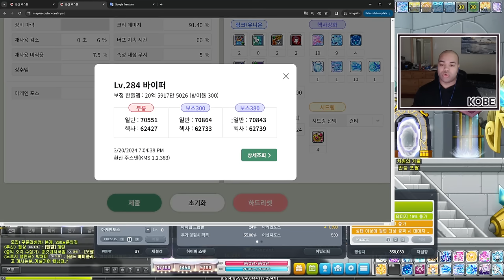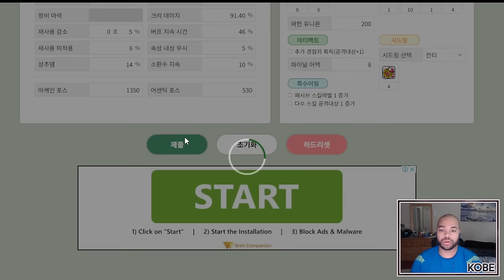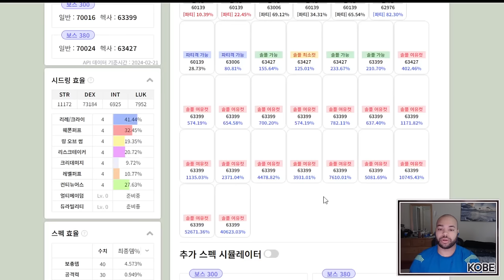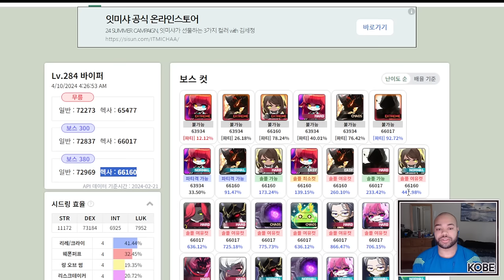End of DREAMER + Level 284! - Korean MapleStory Reboot Server Progression 2024 Episode 3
Going through the end of DREAMER in KMS as well as the two events that happen afterwards! There will probably only be about 2 more episodes left of this series, the end of approaching with Level 285, Carcion, and the Normal Kalos solo.

TIMESTAMPS
0:00 Introduction (March 3, 2024 KST)
3:43 Free EXP on Shade Hyper Burn (March 3, 2024 KST)
4:42 Planning to do Easy Kaling (March 3, 2024 KST)
8:23 Easy Kaling Attempt (March 4, 2024 KST)
10:12 Boss Drops (March 5, 2024 KST)
13:30 Boss Drops (March 7, 2024 KST)
15:24 Boss Drops (March 8, 2024 KST)
15:44 Dreamer Ending Soon (March 12, 2024 KST)
17:22 Finishing the Shade (March 12, 2024 KST)
17:50 Octopunch to 19 Journey Begins (March 12, 2024 KST)
19:03 Level 284 (March 14, 2024 KST)
19:30 Boss Drops (March 14-16, 2024 KST)
21:14 SOUL AND INNER ABILITY DAY (March 17, 2024 KST)
30:50 Octopunch Level 12 (March 17, 2024 KST)
30:59 Finished with Inner Ability + Souls (March 17, 2024 KST)
34:00 Final Day of Dreamer (March 20, 2024 KST)
42:20 Leveling DECENT 5th Job Skills (March 20, 2024 KST)
50:07 Claiming Remaining Rewards (March 20, 2024 KST)
52:46 Maple Scouter before losing temp stats (March 20, 2024 KST)
57:25 Octopunch Level 14 (March 20, 2024 KST)
59:04 New Patch (March 21, 2024 KST)
1:02:54 Legion Relay (March 21, 2024 KST)
1:09:00 Boss Drops (March 22, 2024 KST)
1:10:14 quandale punch king (March 22, 2024 KST)
1:14:48 Seren Loot (March 23, 2024 KST)
1:15:01 Legion Relay Continued (March 25, 2024 KST)
1:17:40 Boss Drops (March 28-29, 2024 KST)
1:19:34 Octopunch to 15 (March 30, 2024 KST)
1:19:41 The Big Plan (March 31, 2024 KST)
1:28:31 Story of Moving Guilds (March 31, 2024 KST)
1:32:59 Culvert (March 31, 2024 KST)
1:37:05 Monster Park (March 31, 2024 KST)
1:38:07 April Black Mage Loot (April 1, 2024 KST)
1:38:27 April Fools Event (April 2, 2024 KST)
1:39:33 Octopunch to 17 (April 2, 2024 KST)
1:42:12 Nexon 30th Anniversary Gifts (April 2, 2024 KST)
1:44:48 Last Day of Legion Relay (April 3, 2024 KST)
1:45:35 Octopunch to 18 (April 3, 2024 KST)
1:46:21 New Way to Farm WAPs in KMS (April 3, 2024 KST)
1:54:25 Octopunch to 19 (April 3, 2024 KST)
1:55:27 Boss Day (April 4, 2024 KST)
1:57:14 PINK BEAN SUPERSTAR (April 5, 2024 KST)
2:04:41 Sea Serpent to 10 (April 6, 2024 KST)
2:08:29 More Alphabet Grinding (April 7, 2024 KST)
2:13:08 Black Flaming Weapon (April 7, 2024 KST)
2:14:36 Easy Kaling Loot (April 7, 2024 KST)
2:14:46 Sea Serpent to 13 (April 8, 2024 KST)
2:15:49 More Alphabet Opening and Grind (April 8, 2024 KST)
2:19:48 Finishing The Day's Grind (April 9, 2024 KST)
2:20:44 Sea Serpent to 14 (April 9, 2024 KST)
2:21:30 Opening More Boxes (April 9, 2024 KST)
2:24:24 Finishing The Event Today (April 10, 2024 KST)
2:27:21 Grind Complete (April 10, 2024 KST)
2:30:17 Sea Serpent to 15 (April 10, 2024 KST)
2:30:37 Maple Scouter (April 10, 2024 KST)
2:33:11 Culvert (April 10, 2024 KST)
2:37:19 Monster Park (April 10, 2024 KST)
2:37:59 Conclusion (April 10, 2024 KST)